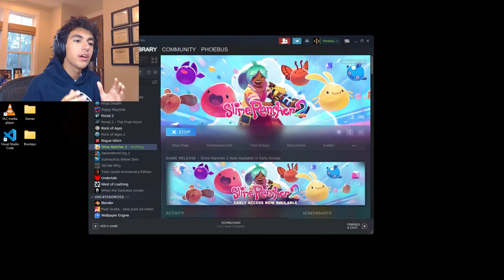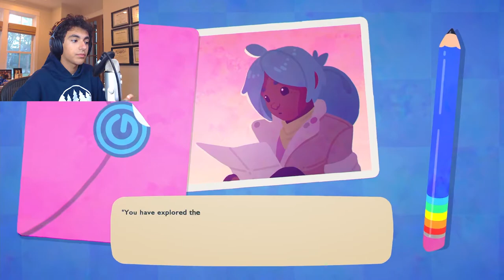BRAND NEW SLIMES! | Slime Rancher 2 #1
Slime Rancher 2 is finally out, and what a game it is! Even though it is not fully finished, let us explore this build as far as Rainbow Island will stretch!

MY EQUIPMENT

PC Specs:
➤  32GB of RAM (DDR4)

My Mic: Blue Yeti Microphone